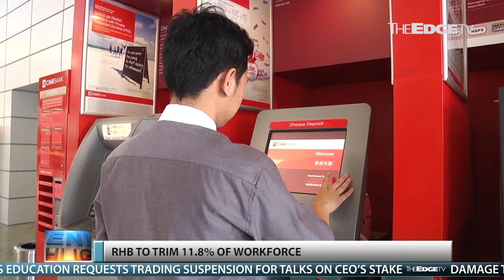EVENING HIGHLIGHTS 27/10/2015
PM Najib says 1MDB does not owe Abu Dhabi’s IPIC US$481m, the Opposition wants ambiguous allocations to the PM’s office explained, while RHB Capital trims its workforce by nearly 12%. Shein Shanin has more on Evening Highlights.